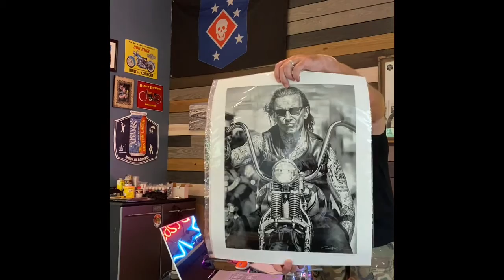Air Oil Lead Review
Review of Air Oil & Lead Prints.